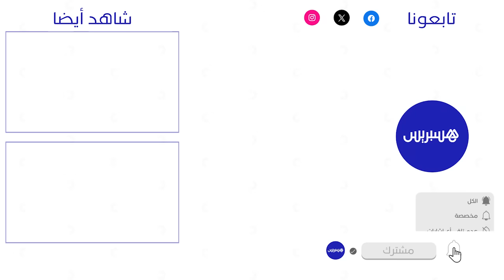الركراكي: مغاديش نبقاو مسلمين إيلا ماسمحناش زياش والنصيري